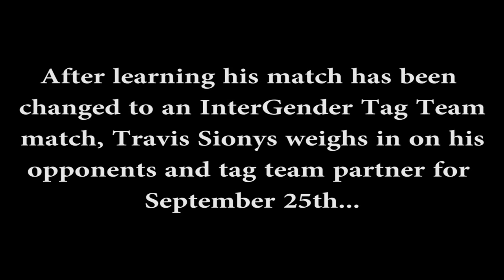Travis Sionys: IT'S MIDGET TIME 3 Tour in Abbotsford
A promo from Travis Sionys as he prepares for his InterGender tag Team match as he gets set to team up with Kaitlin Diemond to face the team of Bambi Hall and Short Sleeve Sampson. Match is set to take place at the ASW event IT'S MIDGET TIME 3 Tour on Thursday September 25th, 2014 live from the Abby Arts Centre in Abbotsford, BC